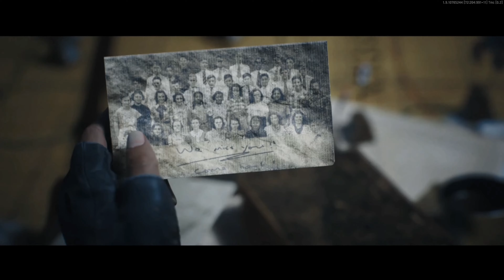Call of Duty Vanguard Charakter Bio Solange 4K